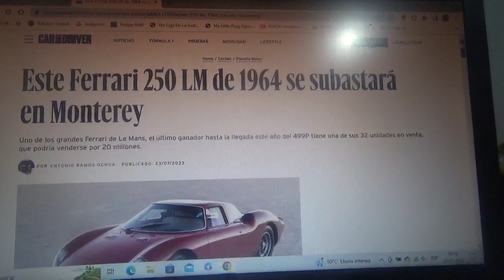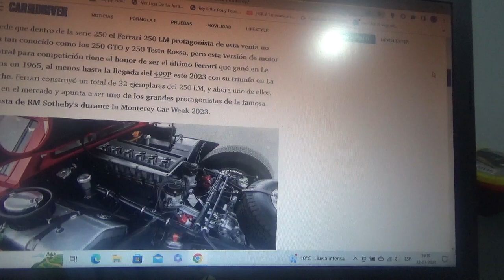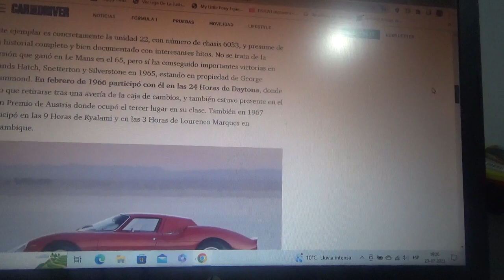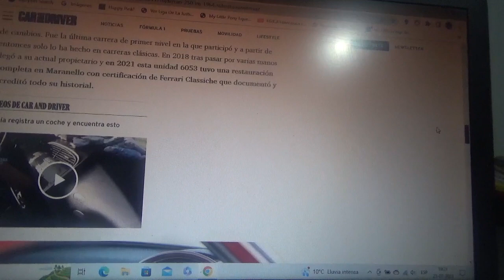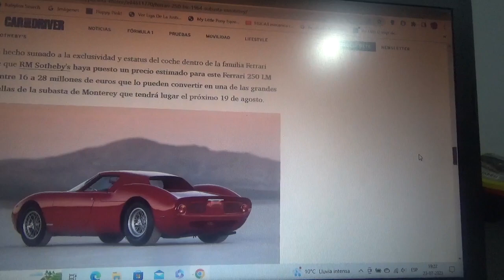Este Ferrari 250 LM será subastado en la nueva versión 2023 de la Monterrey Car Week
Este es uno de los 32 ejemplares de este mismo coche que tiene el honor de ser el último ganador de las 24 Horas de Le Mans en 1965 de la marca automotriz de Maranello hasta la llegada de la reciente versión 2023 con el 499P